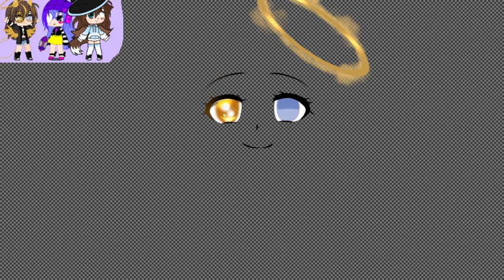ExoticBdayGifts & CheeseBirthday and Gifts for